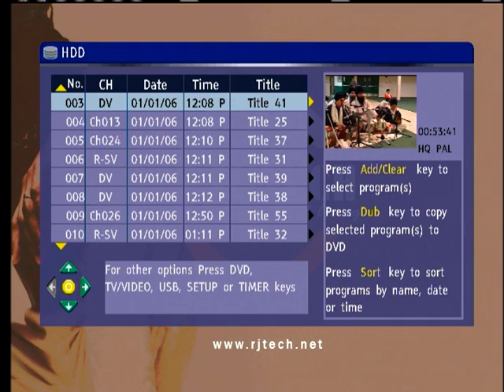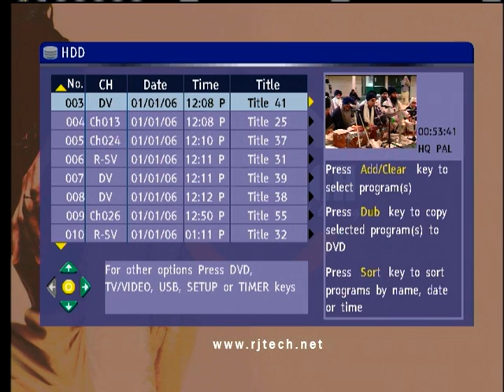20111208 1356 R00